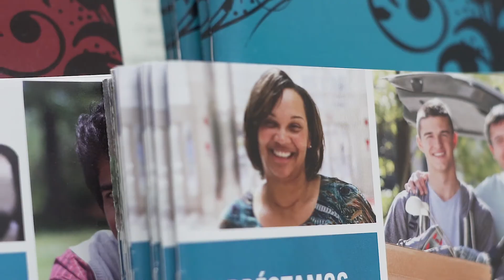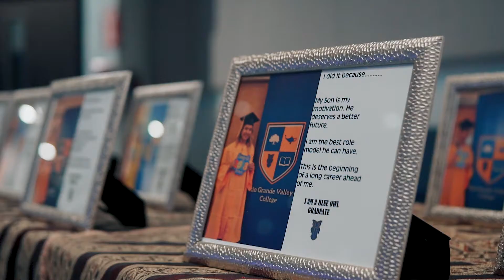Blue Owl Life - Episode 3 "Opportunities"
What makes RGV College the Top Nursing College In The Valley?
-  The Culture of 'If You Succeed Then We Succeed'
-  9 Years of Accreditation
-  Teachers Are Practicing Nurses Active In the Field
-  Passing Rate - 93.7%
-  100% Job Placement Success

If you're looking to find work in the fastest growing industry in the Valley, think RGV College!